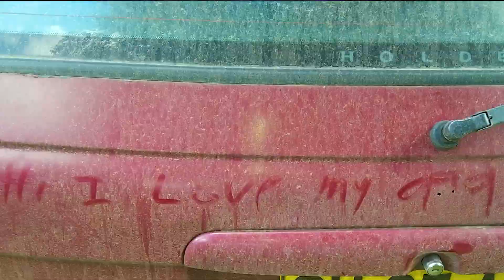✨A Sky Full Of Stars✨ | COLDPLAY | ZUSEBI Remix | David Peace One Love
ZUSEBI Remix of COLDPLAY's beautiful song "A Sky Full Of Stars" amongst a vibrant RoseToTheOccasion edit by David Peace One Love with friends, rainbows and fun

FYI I cut out the first part of the video as it seemed that 2/3rds of the audience was lost with the intro, see how it goes now, enjoy.